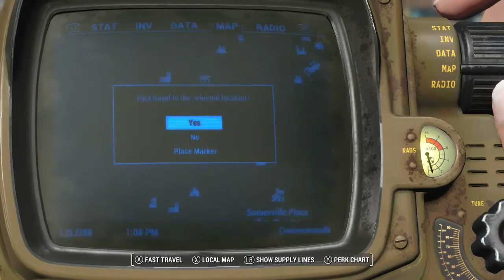Fallout 4 MANNEQUINS! Mark 3 All the Options and tweaks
Advanced Mannequins Fallout 4 Mod .